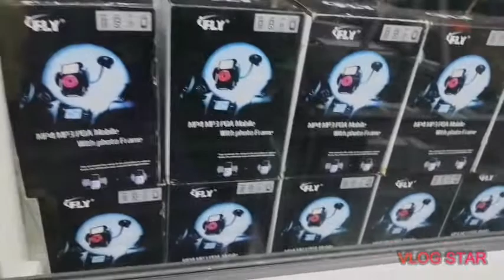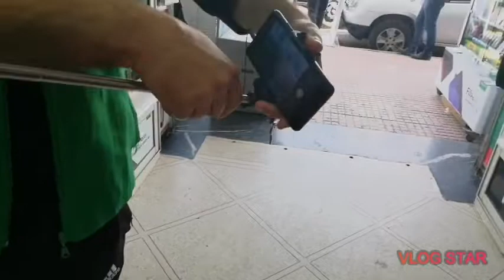support telephone portable